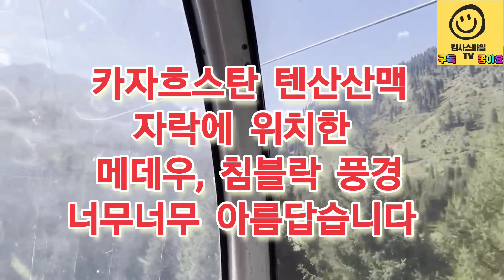카자흐스탄 텐산산맥 자락에 위치한 메데우, 침블락 멋진 풍경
안녕하세요
친구가 카자흐스탄 국제관계과정 교육 다녀오면서 멋진영상을 공유해주었습니다.
카자흐스탄에 대한 간단한 소회를 말하자면,
“끝없는 광야와 압도적인 자연의 경이로움이 불편함과 불쾌함, 이 모든 것을 용서하는 나라“입니다.
카자흐는 개발도상국입니다.
거대한 영토의 면적 중 아직 사람의 손이 미치지 않은 곳이 많습니다.
그러다보니 도시 외 시골이나 오지는 상수도 등 시설이 열악하고, 푸세식 화장실이 대부분입니다.
그만큼 한국인의 입장에서는 불편과 불쾌함을 가질수 있으나 잠깐일 뿐입니다.
 3,000 미터의 텐산산맥이 깃든 침블락 등 한국에서 볼수없는 경이로운 자연은 그야말로 카자흐스탄 최고의 자원이라 말할수 있습니다.
기회가 되면 꼭 한번 카자흐스탄에 방문을 해보고 싶습니다.